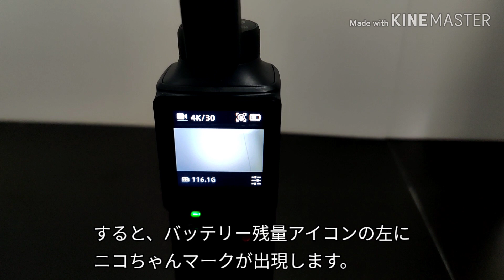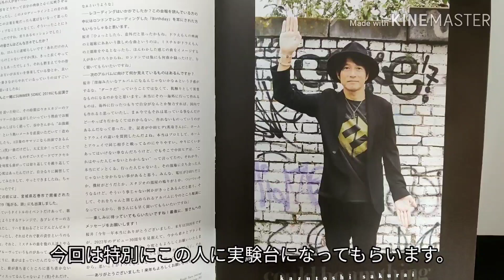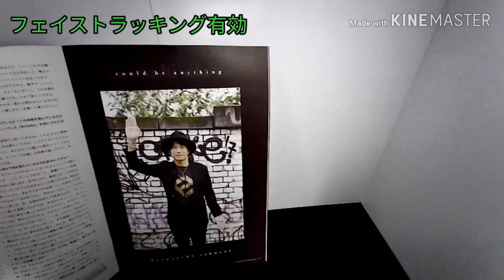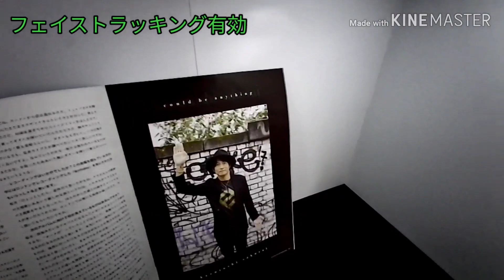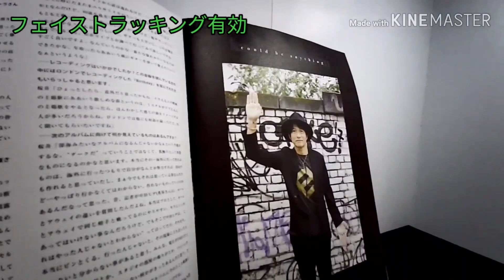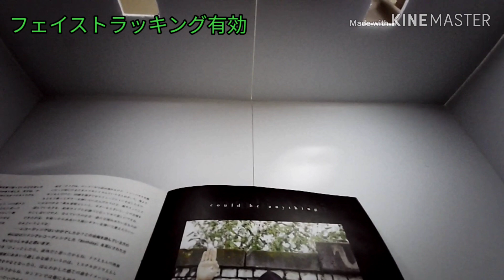FIMI PALM 機能追加されたface tracking(フェイストラッキング)を使ってみた！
先日のファームウェアのアップデートで機能追加されたフェイストラッキングを使ってみました。

認識はそこそこしてくれて、なかなか面白いです。
ただ自動認識なので、多数派の中の一人の顔を指定して、とかは無理っぽいです。
個人的にはプレビュー画面をタップして指定した位置、物体をトラッキングしてくれる機能を追加してほしいなと思いました。

自撮りでvlogとかだと使える機能だと思います！

今回4k30FPSで撮影して、1080P30FPSで編集しています。
いつもより少し画像が荒いかもしれません。

『宣伝』
知人がゲーム実況しています。
sekiro、バイオハザードRe2などsteamメインにPCならではの
美麗グラフィックで癒されるイケボ実況を見ることができます(笑)

I tried using face tracking which was added in the firmware update the other day.

 Recognition is decent and quite interesting.
 Just because it is automatic recognition, it is impossible to specify one face of the majority.
 Personally, I wanted you to add a function that taps the preview screen and tracks the specified position and object.

 I think that it is a function that can be used with vlog etc. in selfie!

 This time I shot with 4k30FPS and edited with 1080P30FPS.
 The image may be a bit rougher than usual.

 "Promotion"
 An acquaintance is playing the game.
 sekiro, Resident Evil Re2, etc.
 You can see the lively ikebo healing with beautiful graphics (laugh)